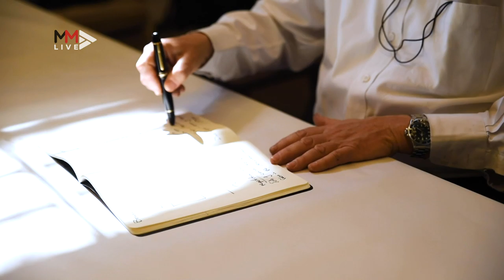In discussion: with South African art legend William Kentridge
The largest exhibition to be held in Africa in over a decade by internationally acclaimed artist William Kentridge is set to open in Cape Town on August 25 2019 at the Zeitz MOCAA. Kentridge spoke on the upcoming exhibition, and his early work, among other things.